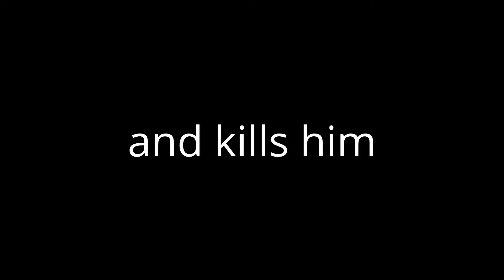bad users chase